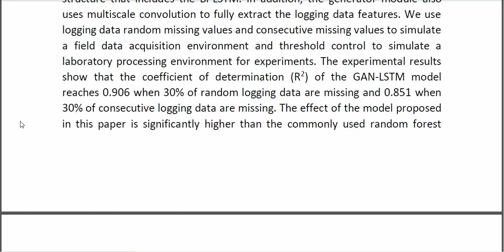Logging Data Completion Based on an MC GAN BiLSTM Model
* Complete Source Code
* Complete Documentation
* Complete Presentation Slides
* Flow Diagram
* Database File
* Screenshots
* Execution Procedure
* Readme File
* Video Tutorials
* Supporting Softwares
Support Specialization
* 24/7 Support
* Ticketing System
* Voice Conference
* Video On Demand
* Remote Connectivity
* Document Customization